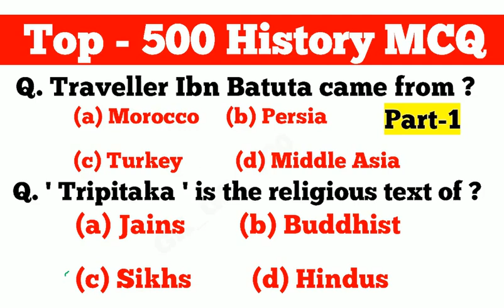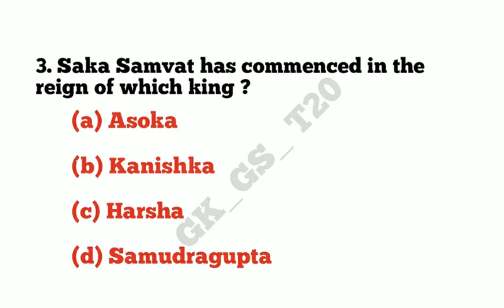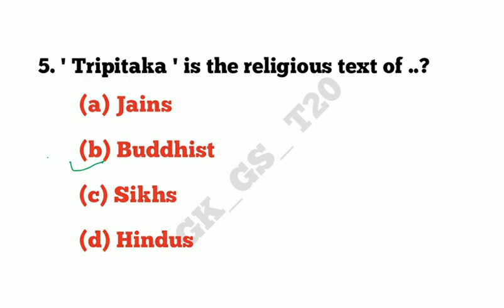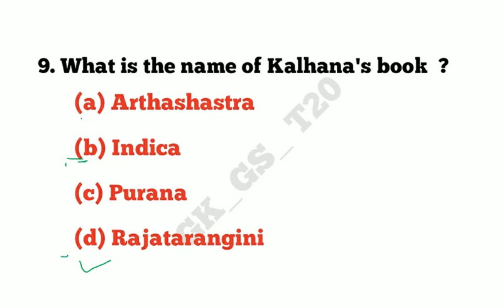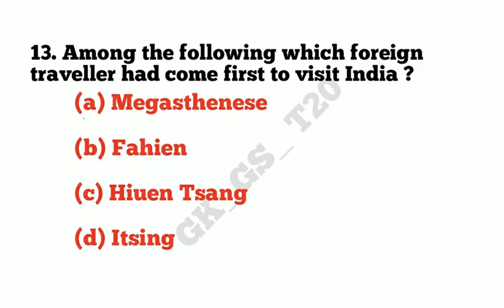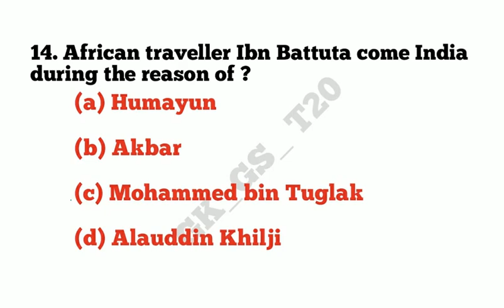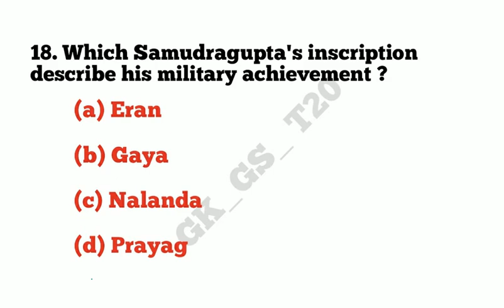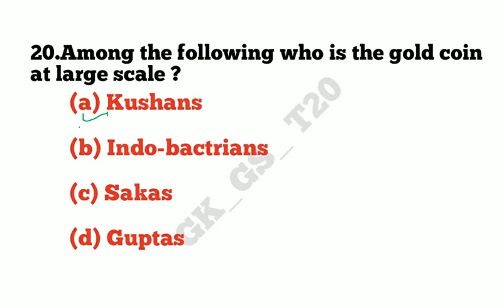Top 500 history mcq part 1|history gk for rrb ntpc cbt 2|history gk for competitive exam|GROUP D|SSC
ye sare MCQ sare  govt. exam ke liye important hain isliye video ko pura jarur dekhne.sare MCQ previous year ke question pepar se liya gaya hai.